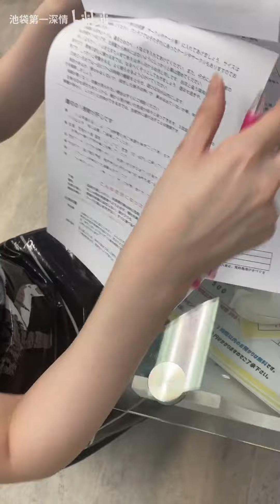带女友去买猫咪，在日本街头带着猫咪回头率100%，路过的女孩都会凑过来一句卡哇伊#vlog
欢迎来到“我不是黄毛的小世界”
每天都有新收获
带你走进我的生活有着很多有趣细节
只有你想不到，没有我做不到
让你拥有不一样的新体验